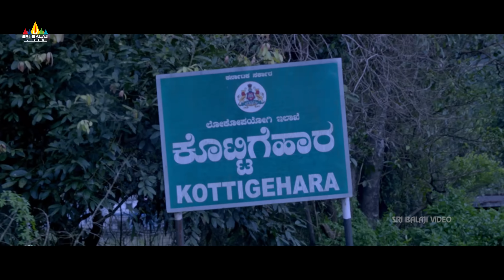Kasthuri Mahal (4K UHD) Latest Telugu Movie Official Trailer | Shanvi Srivastava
Watch Kasthuri Mahal (4K UHD) Latest Telugu Movie Official Trailer presented by Sri Balaji Video.

Starring : Shanvi Srivastava, Skanda Ashok, Shruthi Prakash, Rangayana Raghu, Kaashima Rafi, Kempegowda, Akshar & others. Music Composed by Ramesh Krishna, Directed by Dinesh Baboo, Produced by Niranjan Pansari.

Story: A young archaeologist has the habit of collecting souvenirs from every ancient site that she visits. When she picks up an old book, strange things begin to happen to people around her.